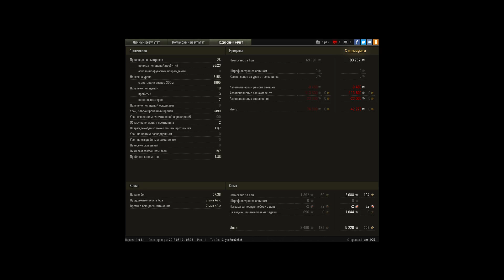Очень крутой бой на Суперконе, обычный турбослив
Игрок: I_am_4CB [P_BY]
Очень крутой бой на Суперконе,  обычный турбослив, но...